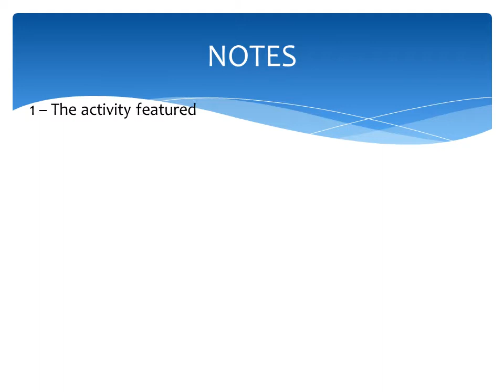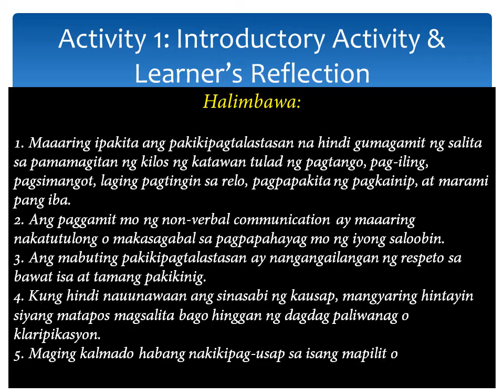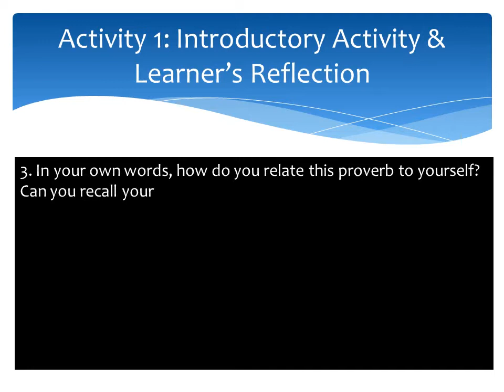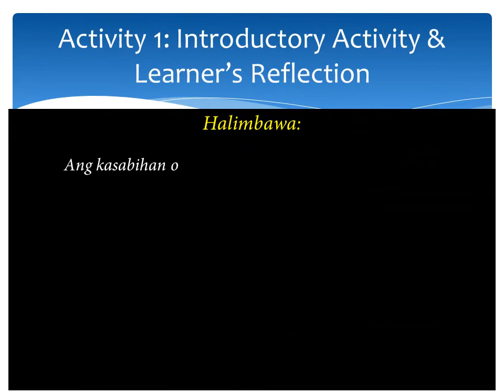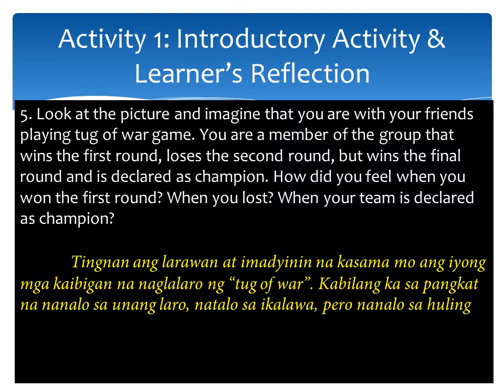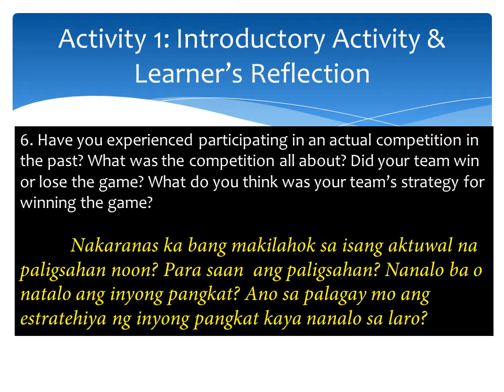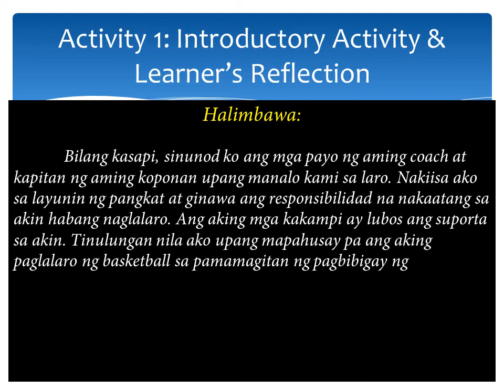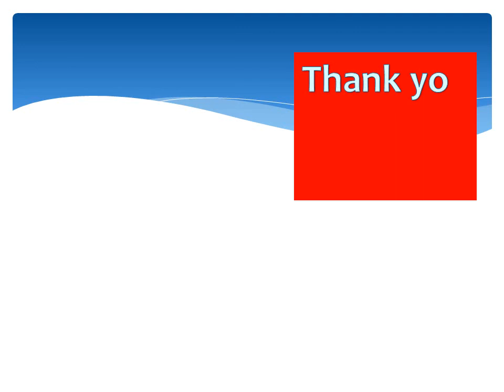Video 83 - ALS Module 3 - Leadership & Teamwork - Activity 1 | Life Skills ALS Modules 2020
This video contains Taglish version of the questions listed on MyDev Life Skills Module 3 - Leadership & Teamwork, Activity 1. The questions are translated into Taglish so that those who are not well-versed in the English language can answer them.